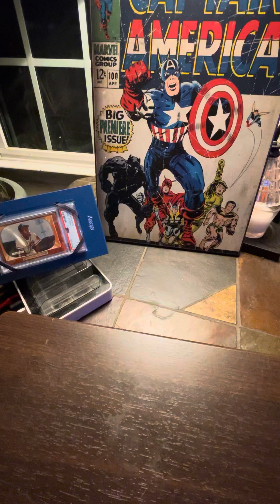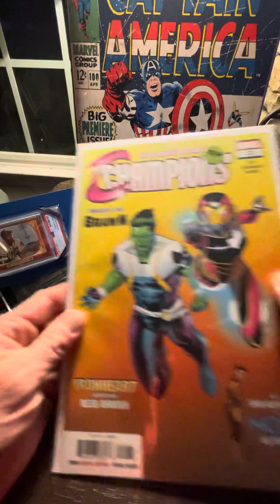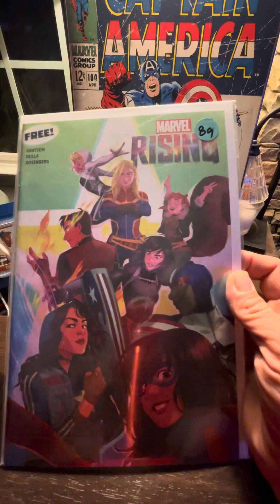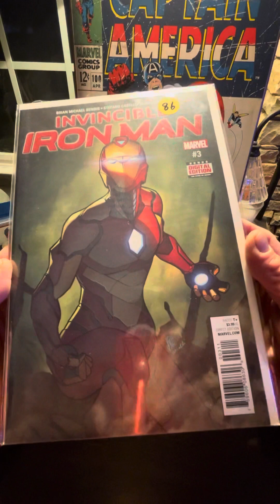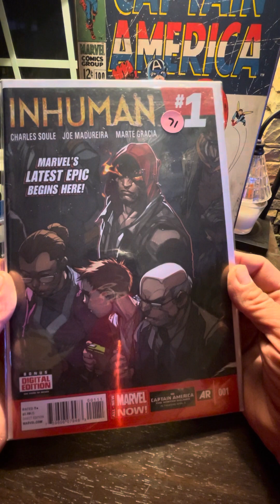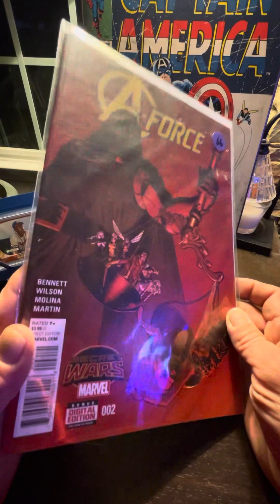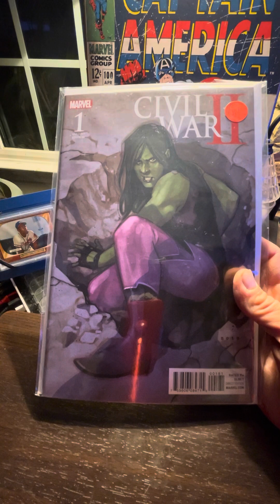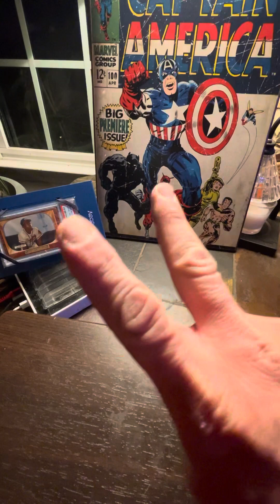Vintage comics and toys! Comic book reveal 😎